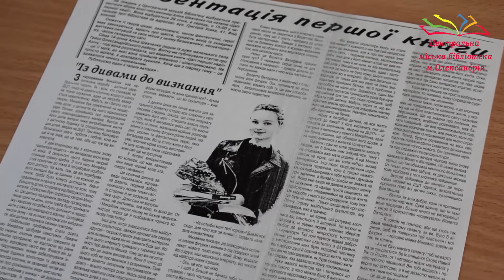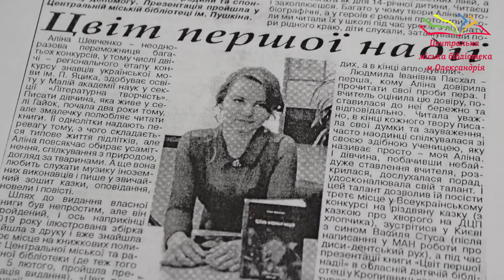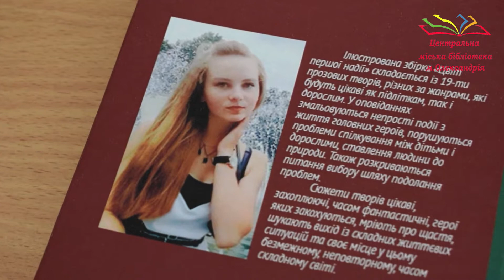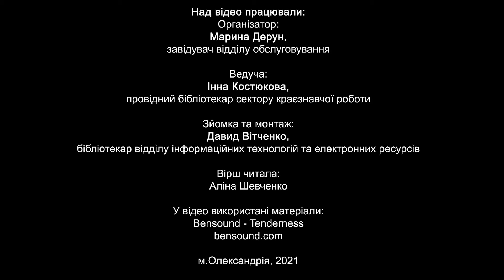ПОЕТИЧНА ВІТАЛЬНЯ «ЛІТЕРАТУРНЕ ІМ’Я ОЛЕКСАНДРІЙЩИНИ – АЛІНА ШЕВЧЕНКО»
Центральна міська бібліотека м. Олександрії давно вже стала традиційним місцем для зібрань творчих, талановитих людей, тих, хто вміє відчувати душею красу художнього слова.
Сьогодні хочемо познайомити вас, шановні земляки, з творчістю юної письменниці, журналістки, громадської діячки – Аліною Шевченко.
Проживає вона у с. Гайок, Олександрійського району. У 14 років видала першу збірку оповідань «Цвіт першої надії», нині підготувала до друку другу збірку «Мелодія мовчання».
У минулому році стала переможницею на ІІ етапі конкурсу-захисту НДР учнів-членів МАН; переможницею Всеукраїнського літературного конкурсу імені Данила Кононенка «Ми – діти твої, Україно!» – ІІІ місце в номінації «Проза»; переможниця обох турів Всеукраїнського дитячого літературного конкурсу «Творчі канікули-2020» – І місце в номінації «Природа – джерело натхнення та краси»; у III Всеукраїнському літературному конкурсі малої прози ім. Івана Чендея  нагороджена Почесною відзнакою конкурсу «Кращий твір юного автора; є дипломанткою Міжнародного конкурсу «Море талантів» – фіналіст в номінації «Проза».
Крім того, Аліна займається модельною діяльністю, має титули, серед яких «ТОП-супермодель 2021» за версією всеукраїнського глянцевого журналу «Пастьєра», отримала Гран-Прі і титул «Принцеса Приютівки» у фотоконкурсі «Моє місто», організованим Центром успішних дітей «Kids go».
На початку травня 2021 року Аліна Шевченко стала вдруге лауреаткою Всеукраїнського літературного конкурсу «Ми – діти твої, Україно» імені кримського поета Данила Кононенка, що проводиться за підтримки Всеукраїнської загальнополітичної і літературної газети Кримська світлиця (м. Сімферополь).
Аліна за своє художнє оповідання про війну на Донбасі, історію учасника дій в зоні АТО «Нескорений злітає, падаючи» отримала Перше місце у номінації ПРОЗА. Стаття дівчини про Олександрійську бібліотеку імені Чижевського у номінації ПУБЛІЦИСТИКА також отримала Перше місце.
Аліно, бажаємо тобі реалізації творчих задумів та планів!